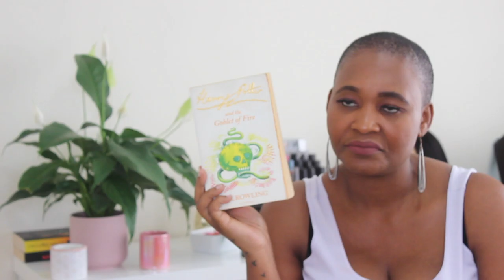HARRY POTTER| MY CONFESSION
So...the thing is...uhm. okay, just watch the video. I can't even type it!

I hope you enjoyed this and that it added some value to your life. Until next time: V